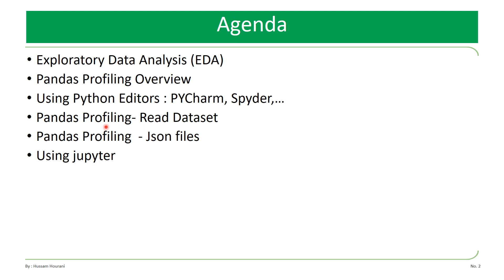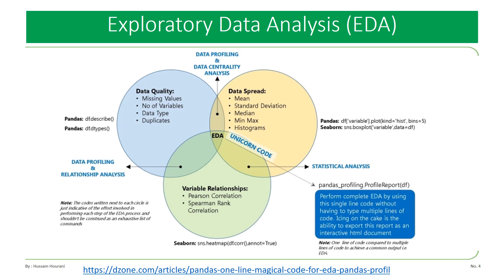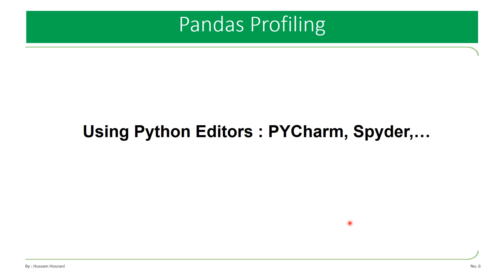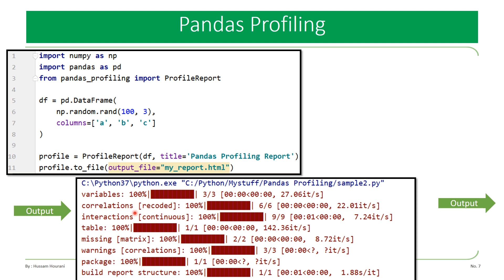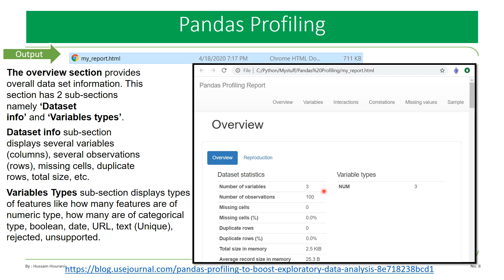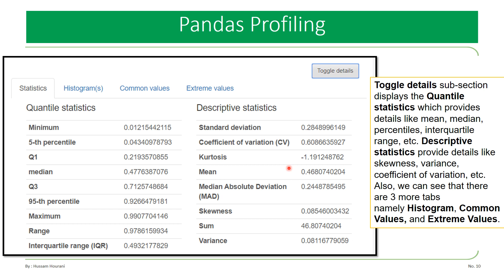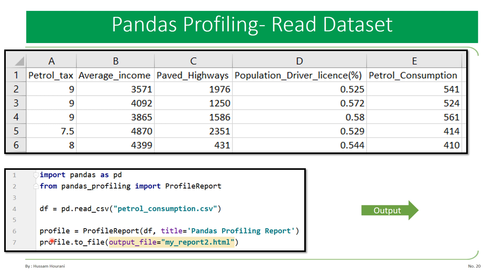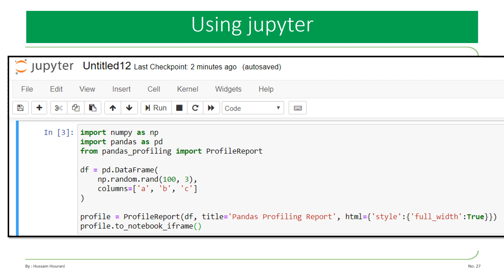Python in Arabic #98 Pandas profilingبانداس بروفايلينغ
pip install pandas-profiling
conda install -c conda-forge pandas-profiling